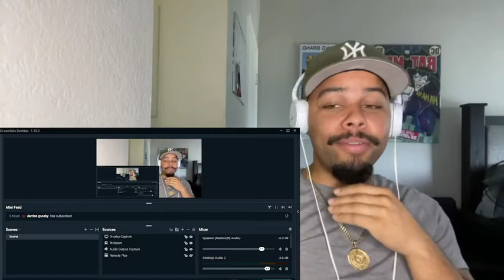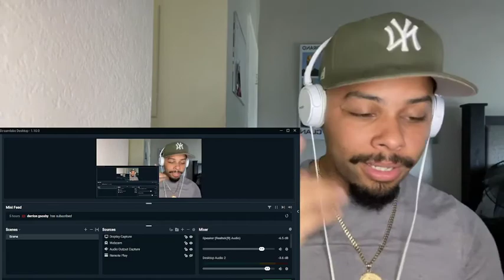Brittney Griner Gets 9yrs in Russia Boosie Reacts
Brittney Griner Gets Sentenced to 9yrs for weed pen biden states hes going to do everything he can to return her home. what are your thoughts .